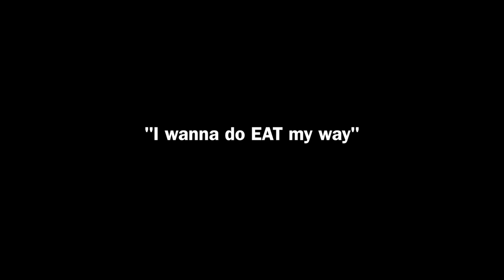My Dog Goes to Eat at a 5 Star Restaurant ( Cute & Funny Shih Tzu Dog Video)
Borgy the Shih Tzu finally gets the chance to eat at a 5 star fine dining restaurant for the first time. How will he react?

Recommended Products For Your Fur Babies:

Borgy's Dog Vitamins That Makes Him So Healthy & Smart:

Borgy's Favorite Dog Treats For His Training Tricks:

Borgy's Dog Food :

Borgy's Dog Treats For A Healthy Teeth:

Furbo Dog Camera:

Borgy's All Natural Pet Shampoo:

Borgy's Wish Bed: